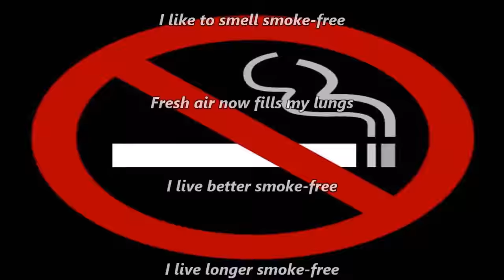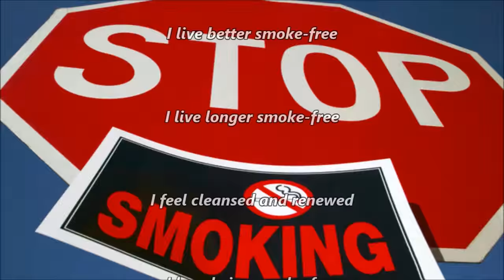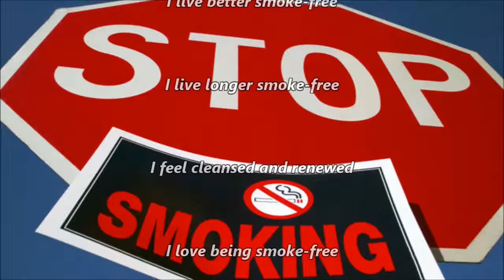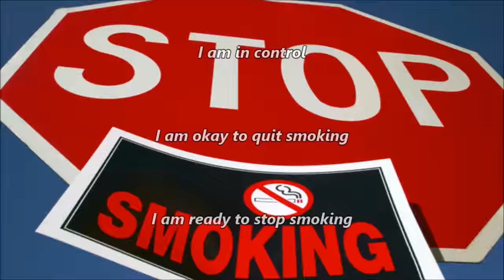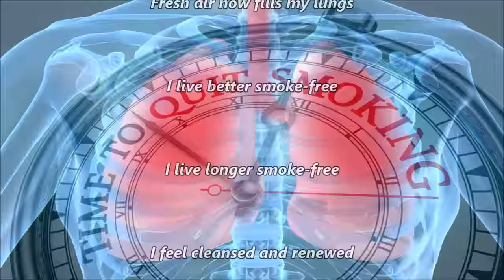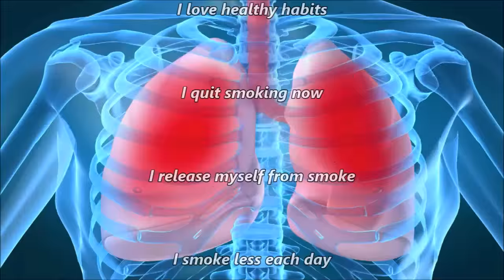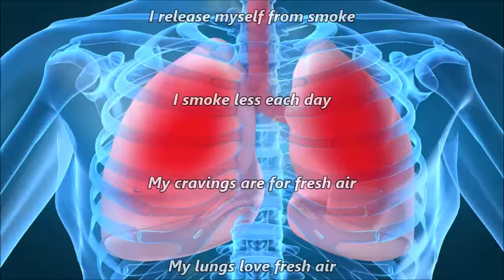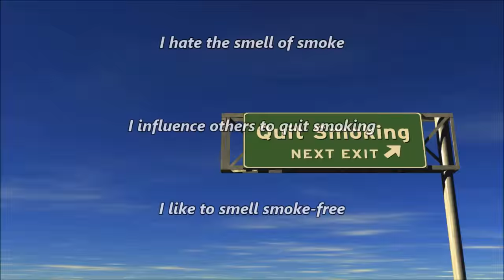Quit Smoking Subliminal (Audio + Visual)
Quit Smoking Subliminal.

Text & Audio Affirmations:
I am ready to stop smoking.
I am stronger as a non-smoker.
I am becoming more healthy.
I am energetic smoke-free.
I am free from cigarettes.
I am happy smoke-free.
I am in control.
I am okay to quit smoking.
I am smoke-free.
I have immense self-control.
I can ask for help.
I control my life.
I enjoy being free of smoke.
I feel better about myself.
I only ingest things that are good for me.
I feel free from smoke.
I hate cigarettes.
I have fresh smoke-free breath.
I have quit smoking.
I have tremendous will power.
I am now free and healthy.
I now embrace perfect health.
I hate the taste of smoke.
My lungs are healthy.
I hate the smell of smoke.
I influence others to quit smoking.
I like to smell smoke-free.
Fresh air now fills my lungs.
I live better smoke-free.
I live longer smoke-free.
I feel cleansed and renewed.
I love being smoke-free.
I love healthy habits.
I quit smoking now.
I release myself from smoke.
I smoke less each day.
My cravings are for fresh air.
My lungs love fresh air.
People like me smoke-free.
Smoke-free is healthy.
I look better.

Watch in HD. Headphones/Earphones are optional. Use this subliminal video often to  quit smoking and live a healthier lifestyle. Watch and listen for best results. You can still get results from just watching or just listening if that's more convenient for you. This subliminal video has both audio and visual affirmations. Set to a comfortable volume. Use at least once a day until no longer needed. There are no binaural beats or frequencies in this video.